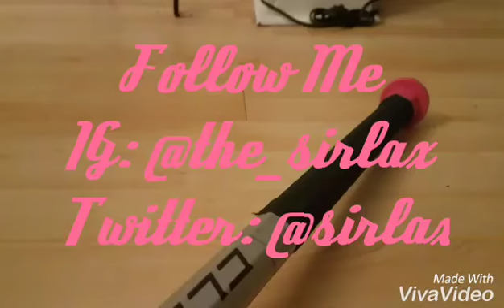Preparing for "Save The TaTa's" BCA Tourney [Time Lapse]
Stringing up some BCA throne mesh to ball out at an upcoming Breast Cancer Awareness tournament in Gaithersburg MD. I  about 2 weeks. UA Charge 2U. Brine Clutch Elite handle.